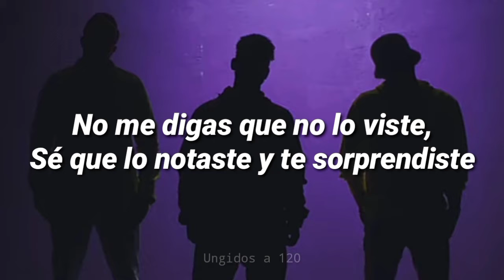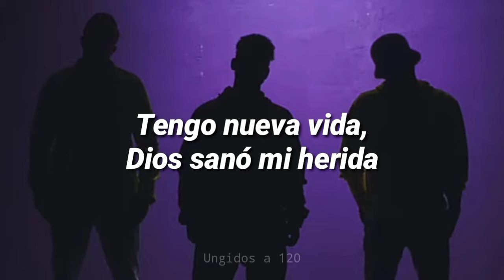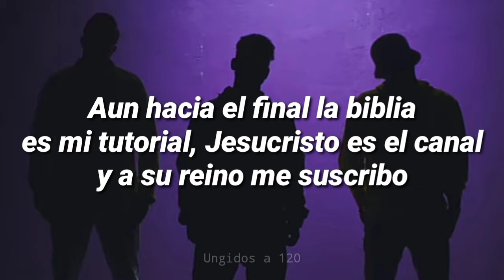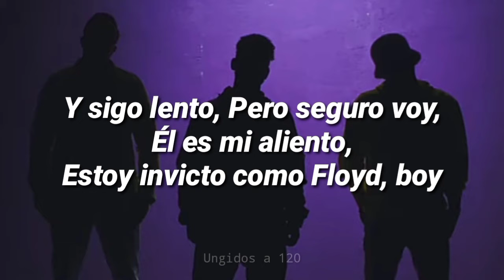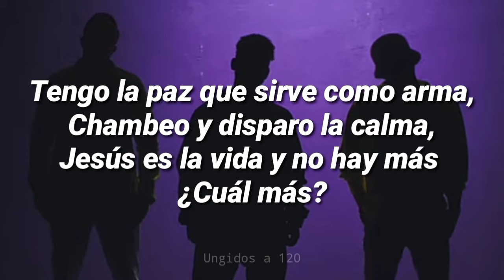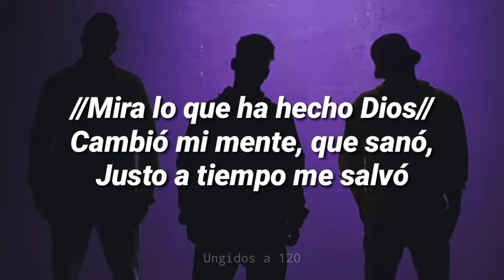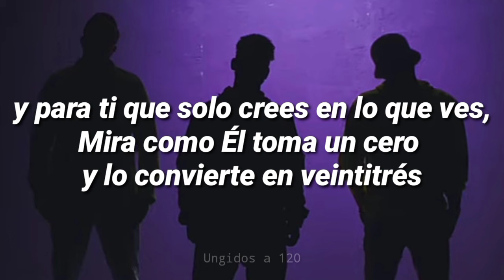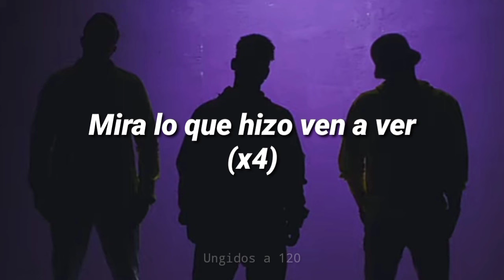Mira lo que hizo Dios [MLQHD] Redimi2, Alex Zurdo & Funky (Con Letra)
▸ Letra:

No me digas que no lo viste
Sé que lo notaste y te sorprendiste
En mi pasado me conociste
Pero ahora sé que me distinguiste

Tengo nueva vida
Dios sanó mi herida
La salvación es mi destino
Y no hay quien lo impida

Si ven llegar no digan que es por mí
Yo llegue hasta aquí por que Dios lo ha hecho
Yo si pude triunfar no digan que es por mí
Solo Dios lo ha hecho
todo lo que tengo y lo que soy hoy
Dios lo ha hecho
todo lo que tengo y lo que soy

Mira lo que ha hecho Dios
Cambió mi mente, que sanó
Justo a tiempo me salvó

No ha sido por lo que hago y eso es definitivo
Por eso es que no vivo de halagos que recibo
Aun hacia el final la biblia es mi tutorial

Malo, malo no hago coro
Al pecado yo lo ignoro
No me decoro con oro
Y si oro con decoro
Sigo bless porque Cristo vive
Soy como FedEx que entrega lo que recibe

Y sigo lento
Pero seguro voy
Él es mi aliento
Estoy invicto como Floyd, boy

Él no me hizo quien yo soy por lo que tengo
Pero todo lo que tengo es por quien me hizo el que yo soy

Tengo nueva vida
Y no hay nadie quien lo impida

Un cambio dastrico, fantástico, único, así dramático
Mi vida nueva es tan nueva que aún conservo el plástico
Bye al viejo neumático, ángeles como trafico
Cero secreto y pánico guardados en el ático de mi alma

Tengo la paz que sirve como arma
Chambeo y disparo la calma
Jesús es la vida y no hay mas ¿Cuál más?
Solo hice caso a lo que dice
Bendice donde yo pise
Y doy gloria a sus cicatrices

El último de la fila, el número cero
Corazón en el vertedero, con daño severo
Donde casi muero, allí llego el cordero
Y el resto es historia, Ja, no lo supero

Soy fenómeno, la prueba de lo que no se supone
Y esta faja si no fuera por Dios nadie se la pone, oh yes
, y para ti que solo crees en lo que ves
Mira como El toma un cero y lo convierte en veintitrés

Mira lo que hizo ven a ver